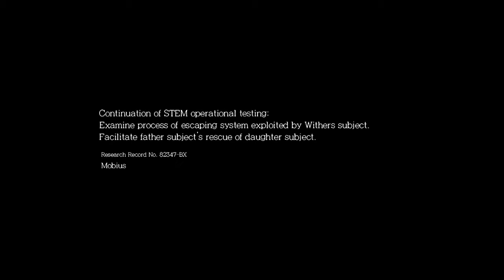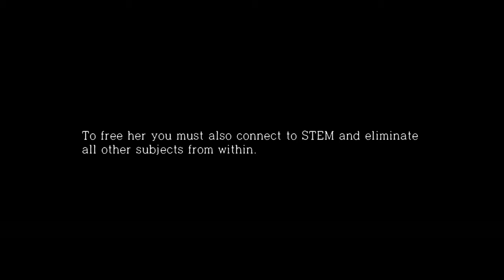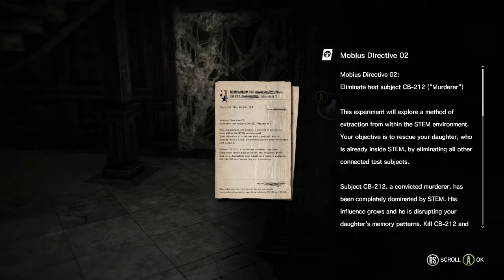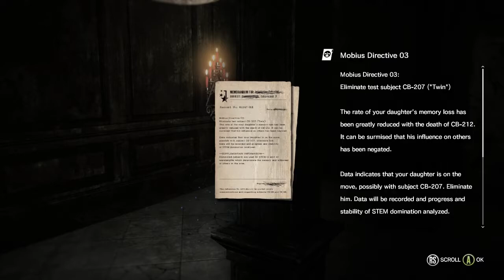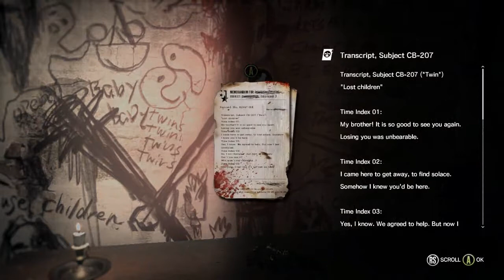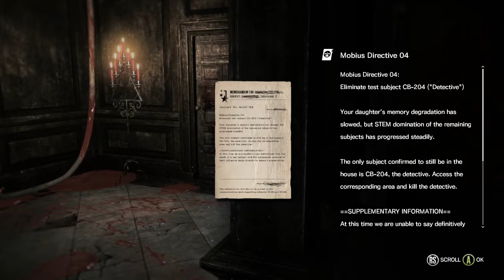Face Bashing | The Evil Within: The Executioner [Part 1]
Its the moment I've been waiting for! No horror, no story. Just straightforward face bashing psycho killing fun.